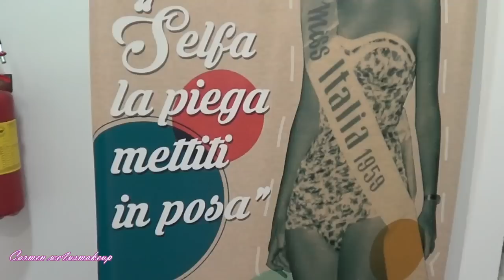EVENTO BLOGGERS COMPAGNIA DELLA BELLEZZA RC : emozioni nuove e tante novità!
ECCO I LINK AI BLOG DELLE RAGAZZE PRESENTI :
Alessandra - New York can wait - newyorkcanwait.net

Biancamaria e Tiziana - My Beautypedia - mybeautypedia.it

Domenica - Beauty Break - dominella.net

Corso Garibaldi 129, Reggio Calabria

INTERVISTA TV7 .

un bacio
Carmen